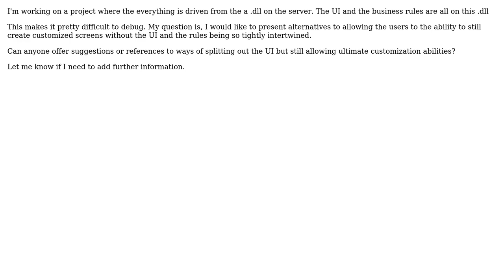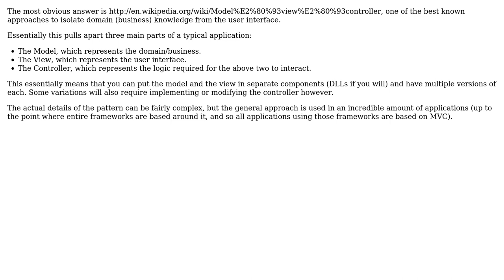Software Engineering: What are my options? - Separating out the UI (2 Solutions!!)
Software Engineering: What are my options? - Separating out the UI

With thanks & praise to God, and with thanks to the many people who have made this project possible! | Content (except music & images) licensed under CC BY-SA | Music | Images & others | With thanks to user Matthieu user Deckard user aComputerDrone and the Stack Exchange Network Trademarks are property of their respective owners. You are responsible for your own actions.